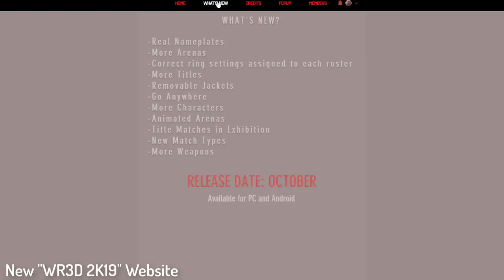NXT Takeover: Brooklyn 4 in WR3D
I'll share new mod in October.